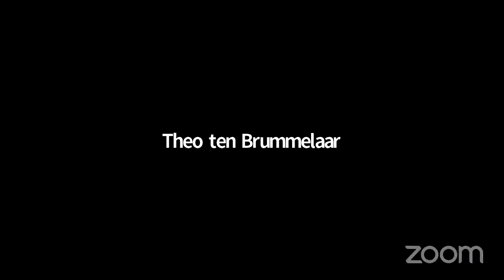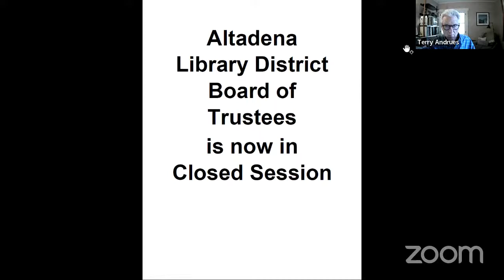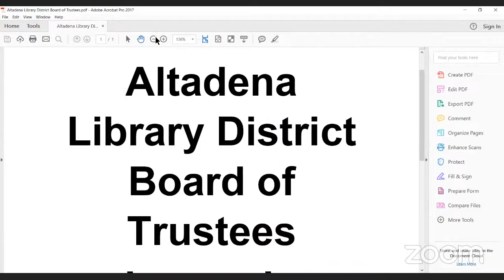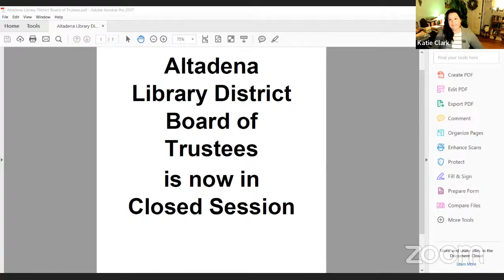Board of Trustee's Meeting 04/28/22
Let us know how you enjoyed this video! Fill out our brief, online evaluation form

The Altadena Libraries bring PEOPLE + IDEAS together for an Altadena where all are learning, growing, and thriving together.